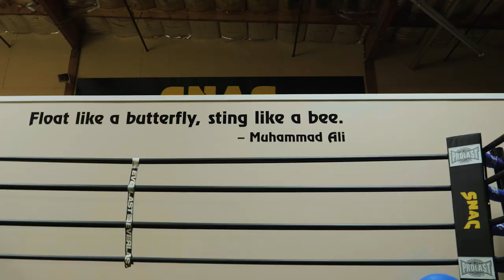Under the Hand Wraps: Andy Vences [TRAILER]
UTHW returns for its fifth season with San Jose California's Andy Vences. Fighting to stay afloat in an environment that takes every ounce of dedication, Vences epitomizes the word grinder.

We follow the northern California native through his struggles as a budding undefeated contender. The fight game isn't always pretty and Vences is a true throwback to hard work.